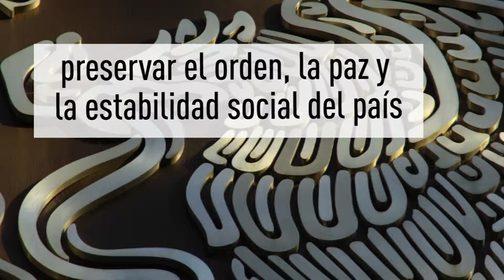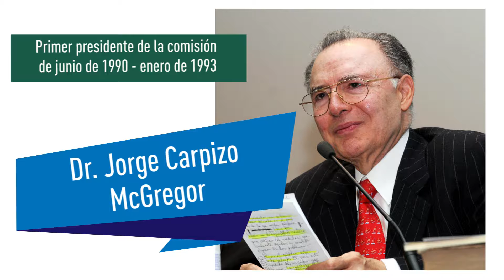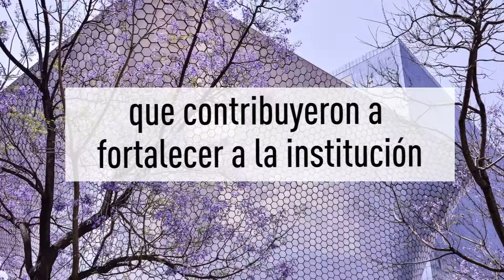El reportaje: CNDH México